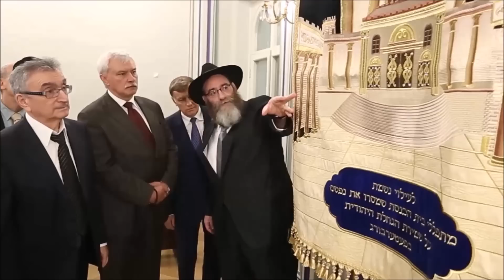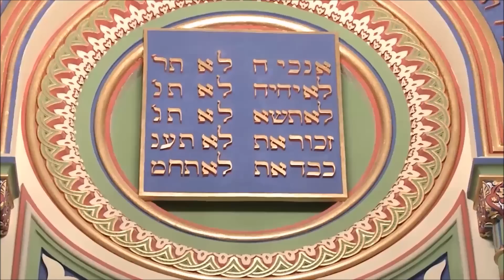חנוכת בית הכנסת בפטרבורג | תשרי תשע"ו